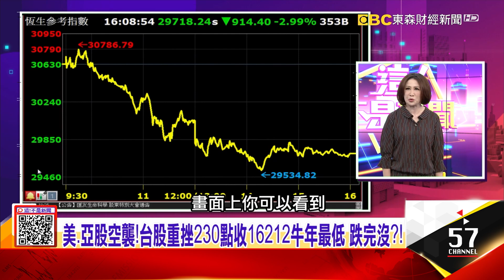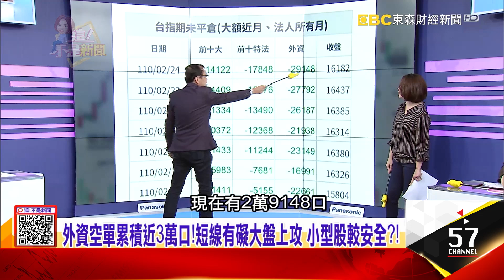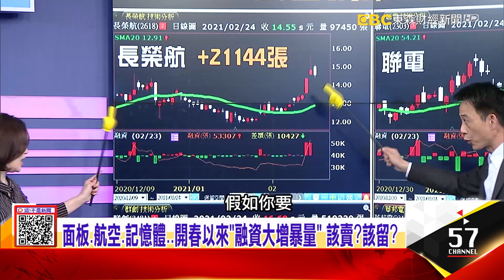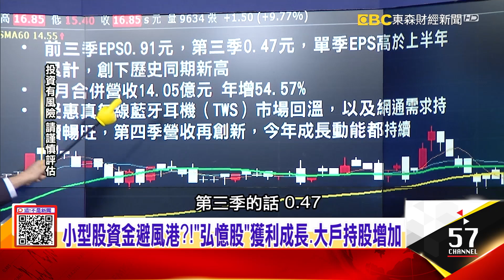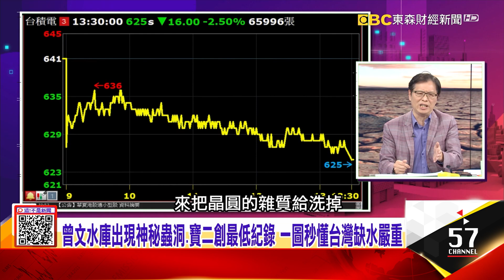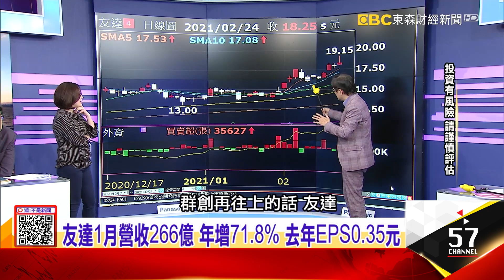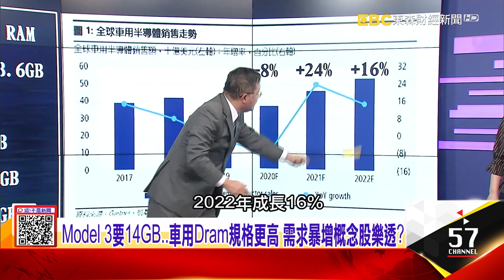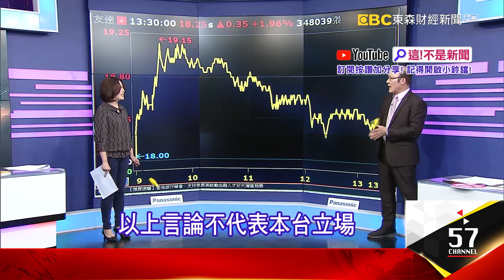中國正式向美宣戰！出手打特斯拉…吹響「電動車大戰」號角？！台積電重挫兇手抓到了？台灣水情吃緊半導體死穴浮現？被客戶追著跑「先收訂金才能下單」MCU大缺貨要暫停接單！？-【這！不是新聞】20210224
00:00 美、亞股空襲！全球通膨「假議題」？三大指標「沒出現」 全球股市還是多頭？！
04:48 台積電、聯電、面板、鋼鐵都調節！外資狂賣239億…短線未止跌？
15:02 面板、航空、記憶體…開春以來「融資大增暴量」 該賣？該留？
25:22 若缺水嚴重每日恐損失上億元？ 台積電啟動水車大隊應戰！？
30:20 一滴水用3、5次以上！台積電把廢水變黃金 還擋不住缺水危機？
31:44 同樣都缺水 為何面板股照樣大漲？ 原來關鍵在這？
36:53 車用半導體需求暴增 MCU、DRAM股價大漲 缺貨效應延燒多久？
38:05 機器人、額溫槍都少不了它 微型電腦MCU 麻雀雖小五臟俱全！？
42:30 Tesla墜熊市、Workhorse熔斷、女股神遭殃 美電動車股價重挫背後？